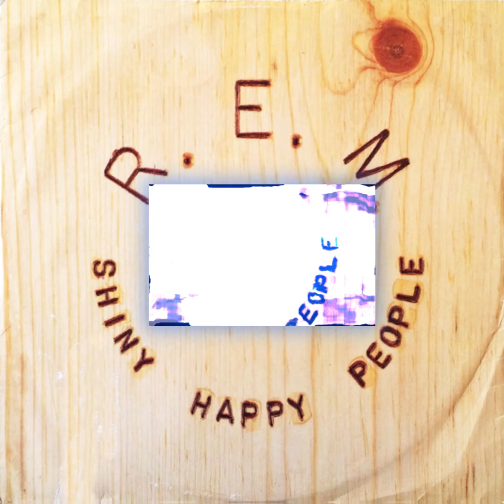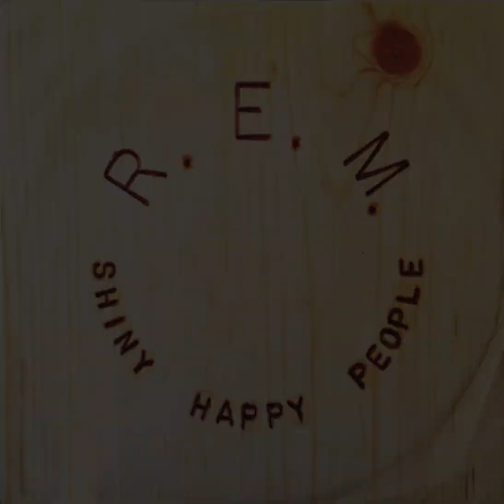Shiny happy people - Rem (Gus Monzon Remix)